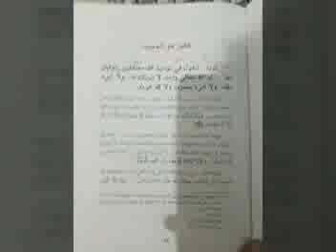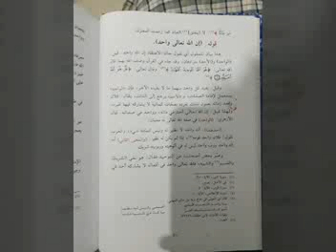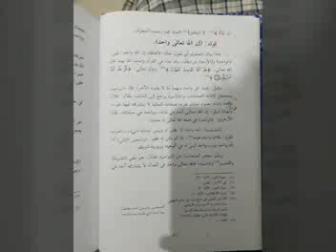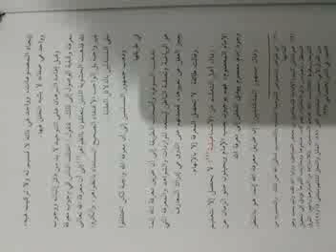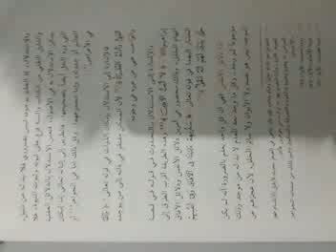شرح العقیدة الطحاویة درس 6 . محمد عامل الحنفی الماتریدی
سلسلة الدروس فی العقیدة